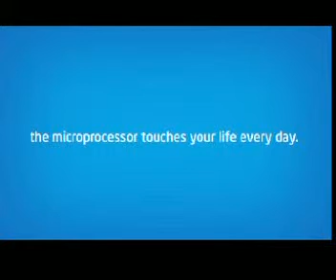Intel Max Your Moves-Centre One-Mumbai-21&22nd June-Meghna